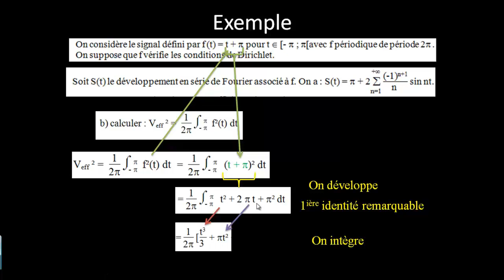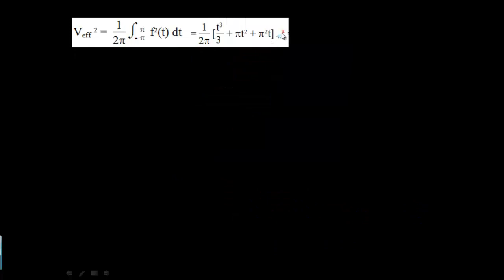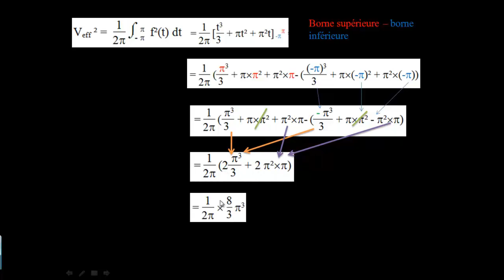Exemple : 2. Calcul de la valeur efficace de f^2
Voici un exemple d'application de la formule de Parseval.

Niveau : post-bac (bts, iut, master, ...)

Vue générale sur tout ce qui a été déjà étudié sur Fourier